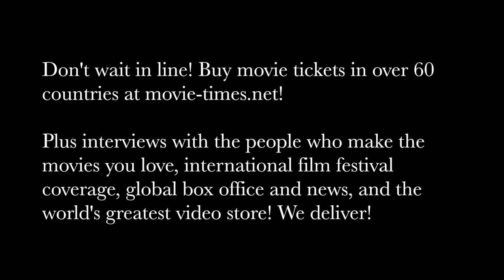Lily James: YESTERDAY